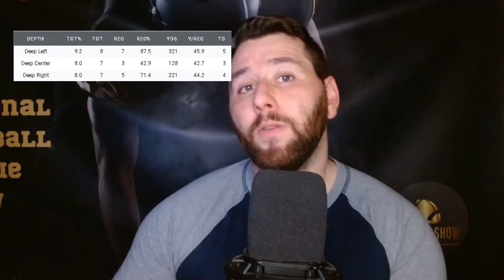Brian Thomas Jr. is NOT A 1st Round Talent! (Jacksonville Jaguars)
Welcome to our latest video discussing the 2024 NFL Draft prospects! In this episode, we take a closer look at Brian Thomas Jr. and whether he truly deserves to be a first-round pick. Many analysts have touted Thomas as a top talent in the upcoming draft, but we have our doubts. Join us as we break down his strengths and weaknesses, and why we believe he may not be worth the investment of a first-round pick.

The Green Bay Packers Must Draft... | Brian Thomas Jr: OVERHYPED? | The Jets Should Not Draft A WR!

⏱️⏱️VIDEO CHAPTERS⏱️⏱️
0:00 - Intro
0:57 - Brian Thomas Jr Strengths
2:31 - Brian Thomas Jr Weakness
3:27 - Reason He Is Ranked Lower
4:07 - Conclusion
4:31 - Outro
📅 Recorded On: 4/4/2024
🕒 Duration: 4:58
🎙️ Hosts: Brendyn Ford, Emmett Swarat